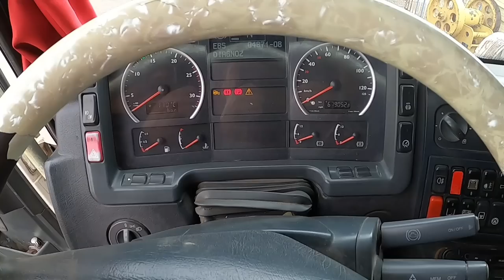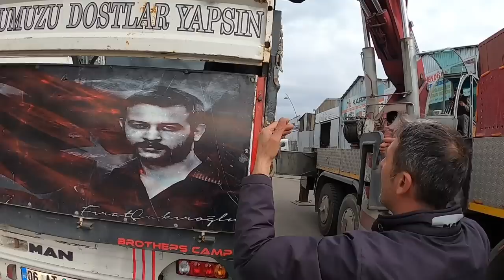Geri dönüşüm,Plastik presi Yükledik,olaylar olaylar olaylar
Ekmeğinin peşinde